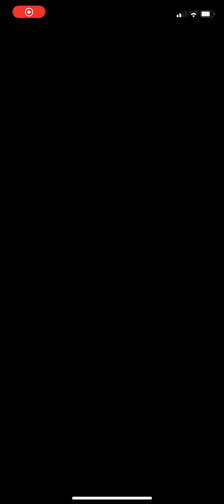Summoner Duels: Ninian Comeback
Legendary Ninian is pretty neat.